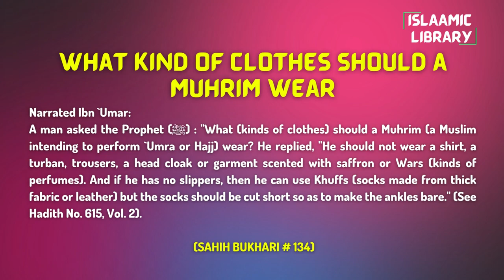Surah Nisa Ayah 101-104 Tafseer in English by Dr. Israr Ahmed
Narrated Ibn `Umar:
A man asked the Prophet (ﷺ) : "What (kinds of clothes) should a Muhrim (a Muslim intending to perform `Umra or Hajj) wear? He replied, "He should not wear a shirt, a turban, trousers, a head cloak or garment scented with saffron or Wars (kinds of perfumes). And if he has no slippers, then he can use Khuffs (socks made from thick fabric or leather) but the socks should be cut short so as to make the ankles bare." (See Hadith No. 615, Vol. 2).